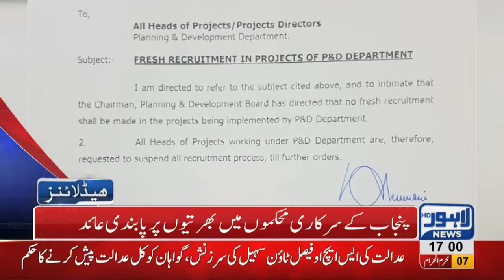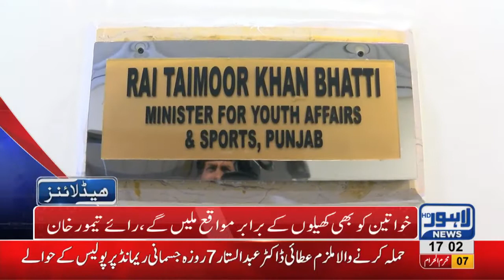05 PM Headlines | Lahore News HD | 18 September 2018